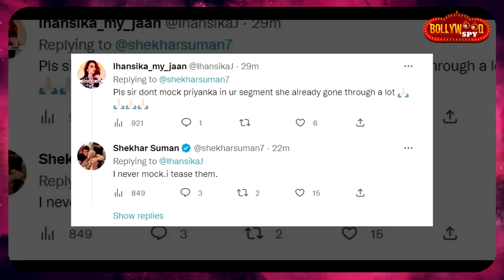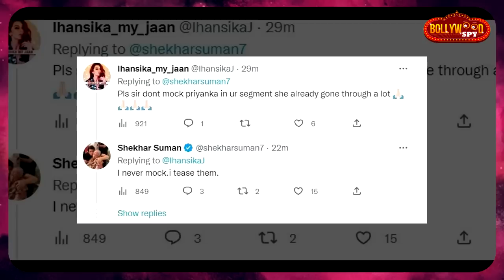Bigg Boss 16 | Priyanka Ankit Ke Fans Ne Di Shekhar Suman Ko Warning.. Dekhiye Kya Bole Shekar Suman